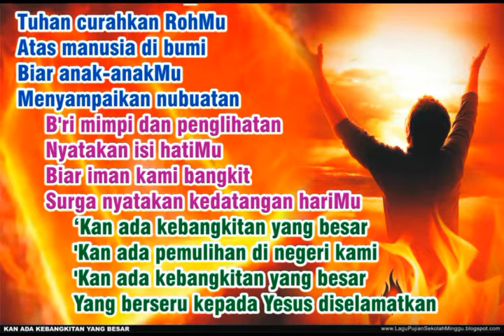KAN ADA KEBANGKITAN YANG BESAR